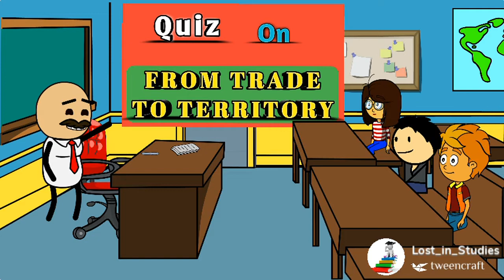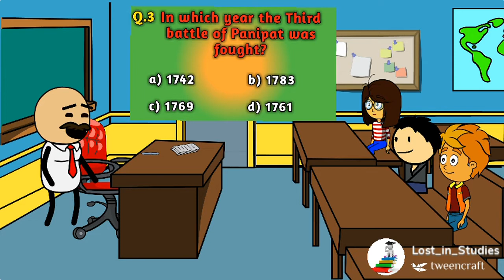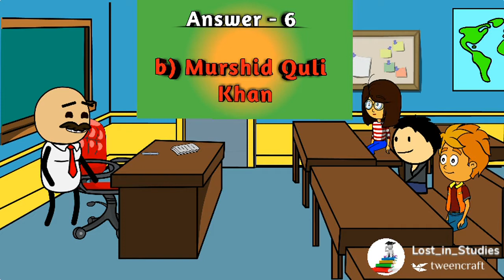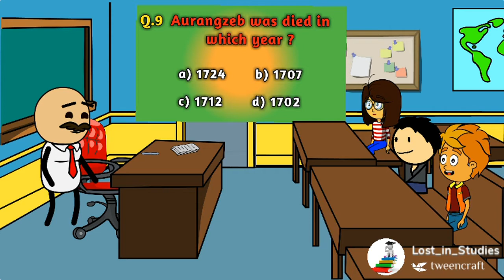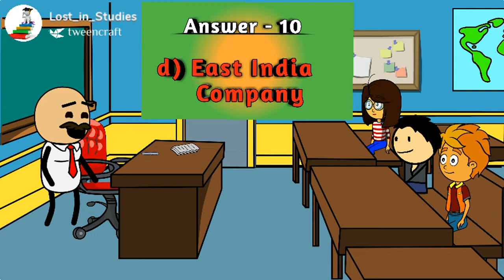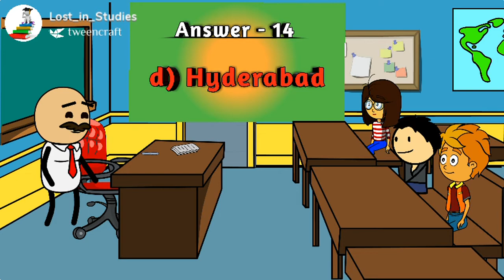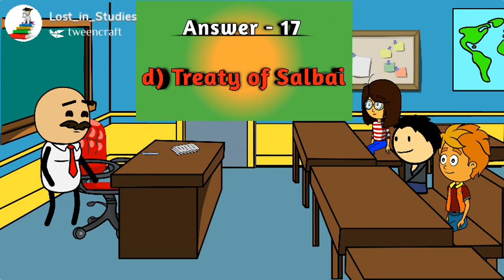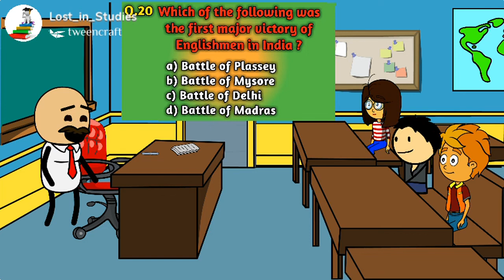From Trade to Territory | Class-8th | History | S.st Quiz | CBSE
This video contains the Multiple Choice Questions ( MCQs ) with answers from the chapter - From Trade to Territory of History of class 8th S.st CBSE.

Class 8th S.st quiz

Class 8th From Trade to Territory

Civics Chapter-2 From Trade to Territory S.st quiz